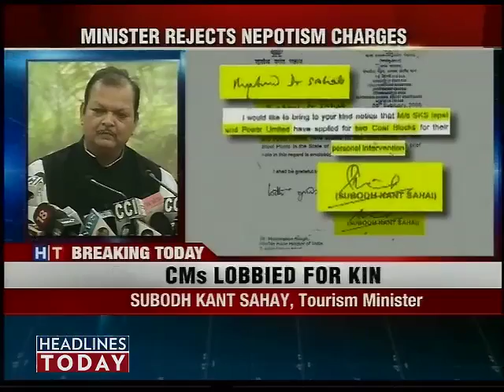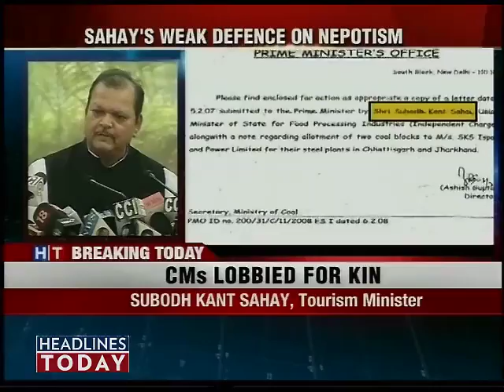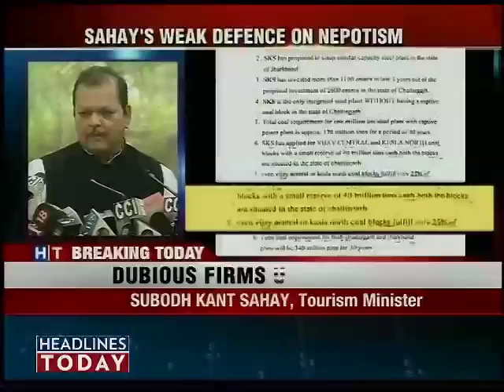Subodh Kant Sahai faces Coalgate heat-3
Subodh Kant Sahai has come under fire for showing nepotism in coal blocks allocation case that has rocked the Parliament.